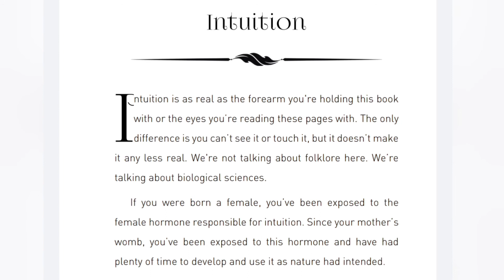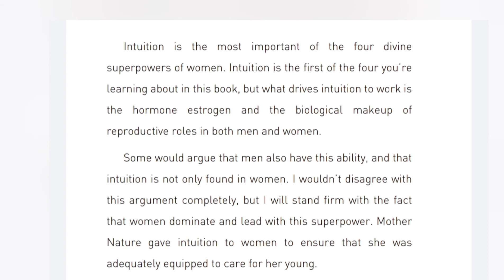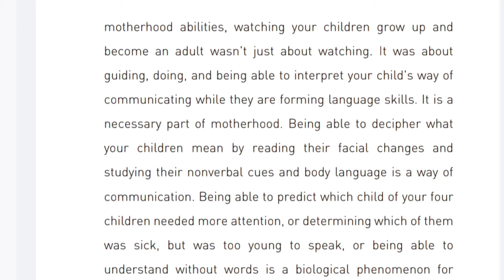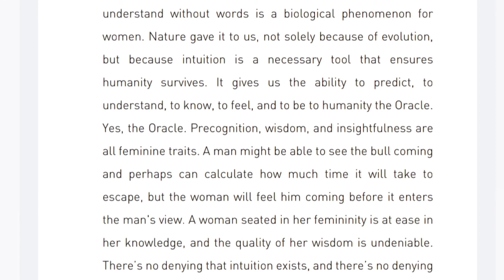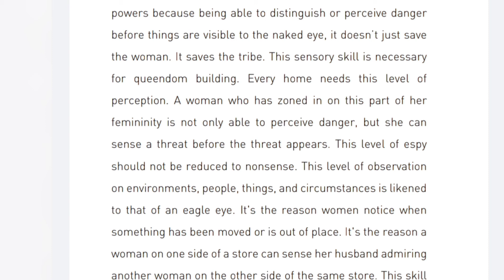INTUITION is a SUPERPOWER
A woman's Intuition is greater than you think. This video will talk about howintuitionworks, whatisintuition, and why a womansintuition is nothing to play with. We'll pull the information from my book The Return of the Divine Feminine & I'll read some of the pages for your understanding.

The Return of the Divine Feminine

A Brown Girl's Book of Etiquette, leveling up and doing it with class

The Healer's Purse

Psychological Ramblings of a Traveling Gypsy

Manifesting the life, I want Journal